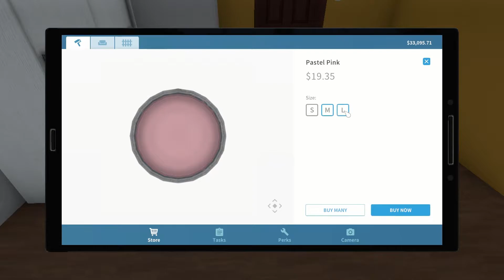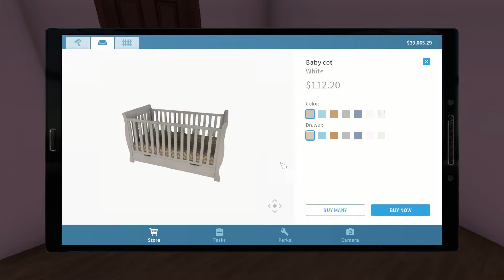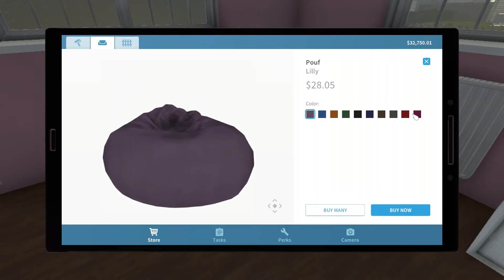House Flipper Job Walkthrough Part 5 House For Us And The Child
Walkthrough on each job of House flipper. Hope you enjoy!